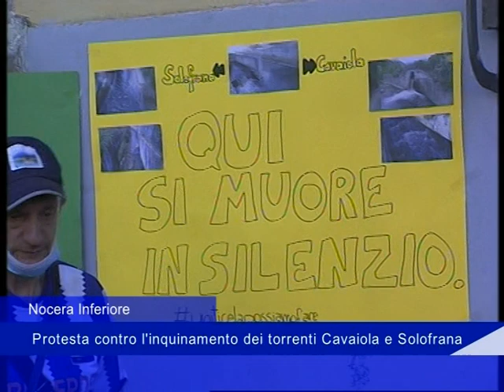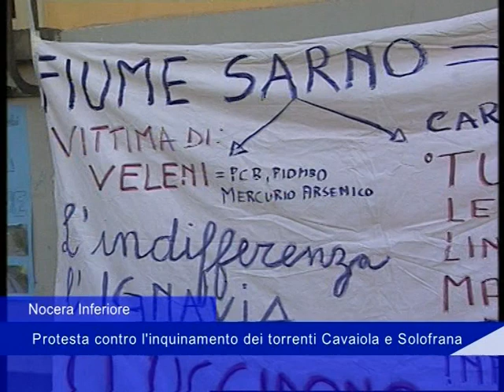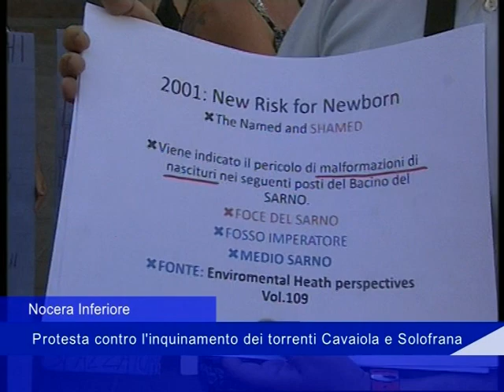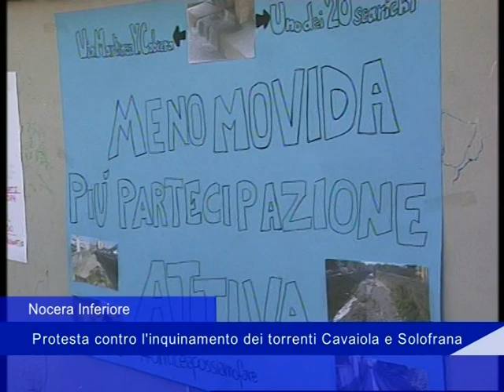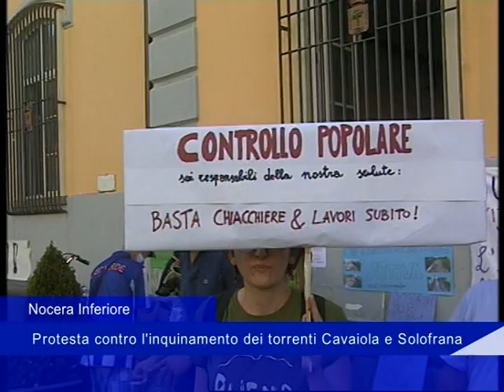Nocera Inferiore: Protesta contro l'inquinamento dei torrenti Cavaiola e Solofrana - 09 Luglio 20177